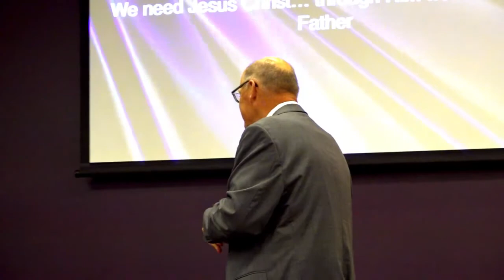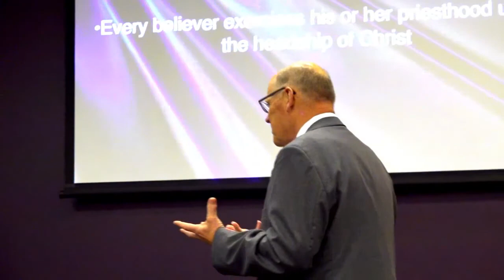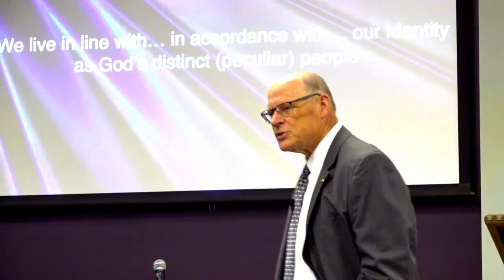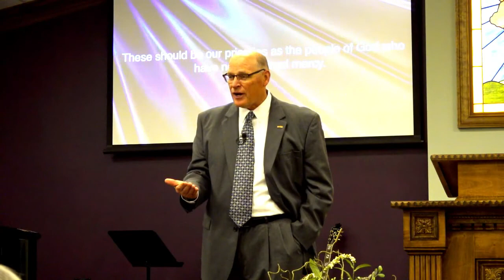LMCOG Sermon 7/4/2021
1 Peter series